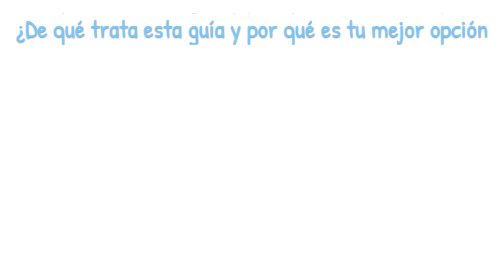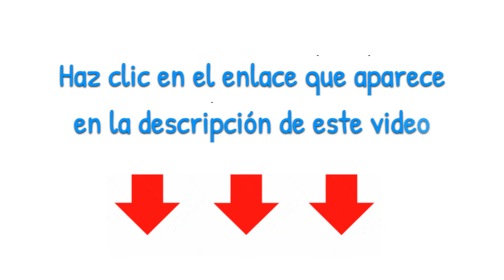✅ COMO INICIAR UNA FLORERIA ONLINE - PLAN DE NEGOCIO RENTABLE 📘